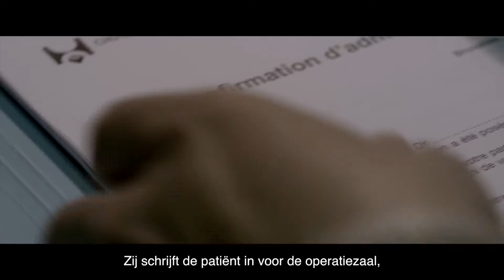CHU Saint-Pierre : un esprit nos talents